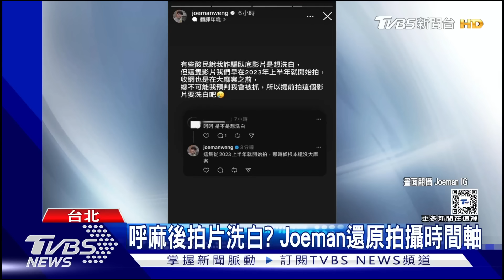Joeman拍紀錄片抓「詐騙車手」! 獲百萬流量卻被酸想洗白...回應了｜TVBS新聞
百萬YouTuber  Joeman一天前在個人頻道，上傳與好友臥底詐騙集團的影片。兩人耐心等待約180天，終於把車手騙出來面交，警方也將其當場抓獲。影片上架後獲得超過百萬點閱，不過卻有網友酸他是因為大麻風波想為自己洗白，對此，Joeman親自回應了。